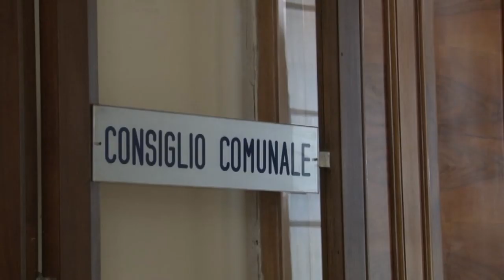Pescara. Bagarre in Consiglio Comunale, interviene la forza pubblica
Bagarre questa mattina in Consiglio Comunale a Pescara dove il presidente Marcello Antonelli è stato costretto a sospendere i lavori e richiedere l'intervento della forza pubblica. Lo scontro ha riguardato la capogruppo del M5S Erika Alessandrini da una parte e i consiglieri del centrosinistra dall'altra, dopo un vivace scambio verbale